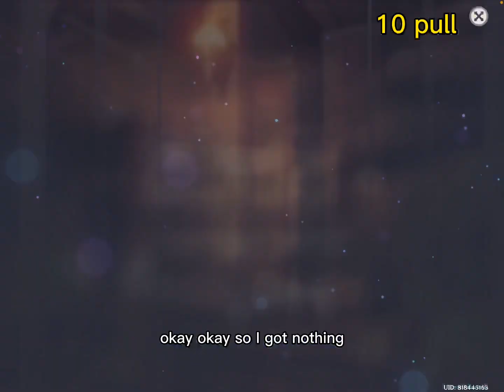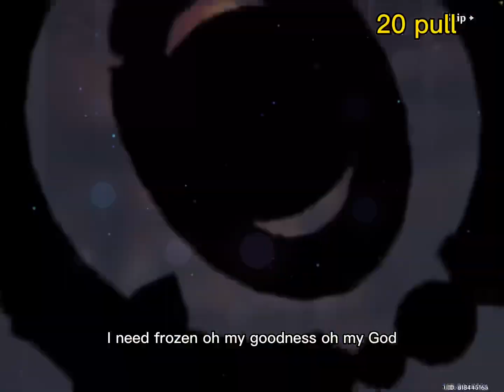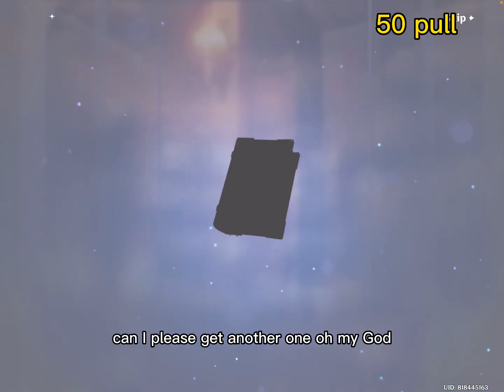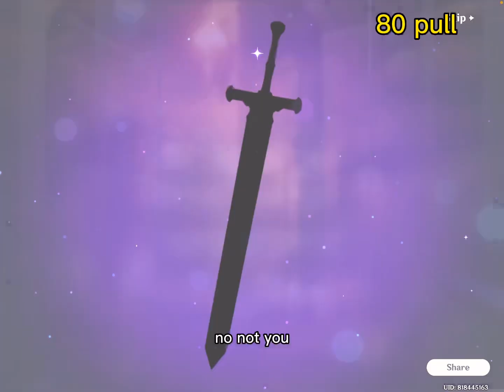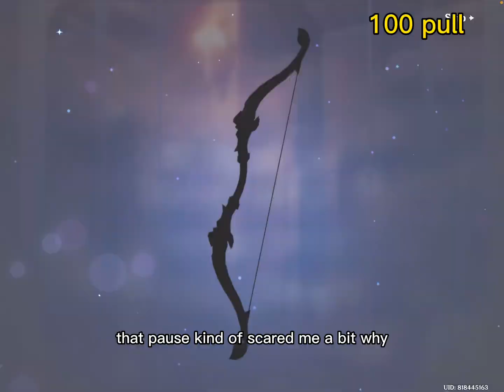attempting to pull for C6 faruzan - Genshin Impact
ik i haven't uploaded in a year because at that time i quit genshin and haven't played for a while but in 3.0 i came back cuz sumeru was out 😃😃

edited with capcut, used a voicechanger on my voice so thats why it sounds so chipmunk